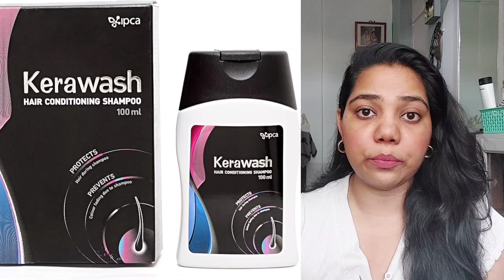Summer best shampoo picks//এই গরমে সঠিক শ্যাম্পু বেছে নিন আপনার চুলের জন্য//Shiny Dandruff free Hair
Hey ,
Hi 👋🏻 you all beautiful people my today's video is dedicated for Summer hair care & hair cleansing related..

The hot temperature in the summer season, with or without humidity causes our hair to suffer right away as well as in the long run.

 There is sweating in summer and when accompanied by humidity the sweat evaporates less thus creating a perfect environment for the growth of various bacteria or fungus which leads to dandruff or itchy scalp. This could also lead to entrapment of dust, dirt, pollutants and sebum which causes discomfort for that reason here is some products which helps you all from this conditions..

0:00 - 2:28 Intro
3:30 - 5:16 Loreal Paris Dream length shampoo
5:18 - 6:37 Loreal Paris Hyaluronic acid moisture shampoo
6:52 - 8:56 Dove hair therapy breakage repair shampoo
9:50 - 12:00 Khadi natural shampoos
12:06 - 14:33 Kerawash hair conditioning shampoo
15:09 - 16:23 Imixia Plus shampoo
16:24 Outro